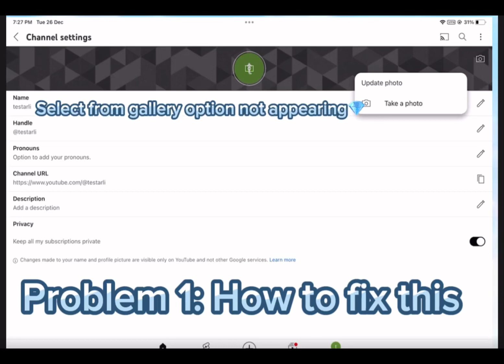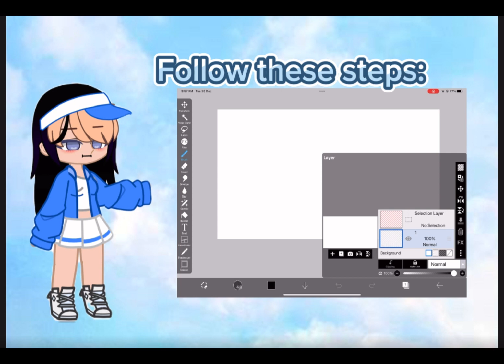Banner ~🫐🍓 @~How to fix no “Choose from Photos” option & Supports only 1024 x 576 problems ~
Hi guys! Today I have a Tutorial video on How to fix the two banner problems!